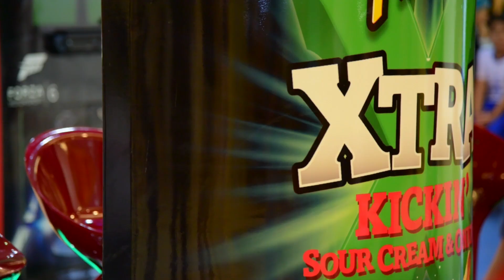pringles andalus mall